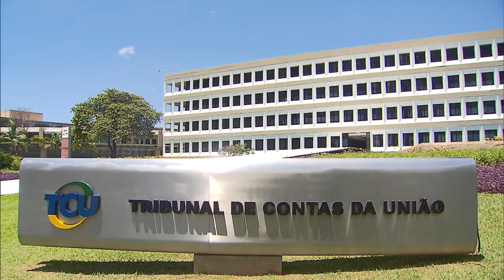Parecer sobre contas de Dilma mostra que processo de impedimento é inconsistente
NBR NOTÍCIAS – 23.12.15: Nesta terça-feira (22), foi recebido pela Comissão Mista de Orçamento do Congresso Nacional o relatório referente às contas do governo referente ao ano de 2014. De acordo com o advogado-geral da União, Luís Inácio Adams, a aprovação das contas da presidenta Dilma Rousseff teve parecer favorável, e, com isso, o processo de impedimento torna-se inconsistente. O relatório referente às contas do governo do ano passado precisa passar pela aprovação da Comissão Mista de Orçamento e no Plenário do Congresso, que está previsto para ser avaliado no 1º trimestre de 2016.